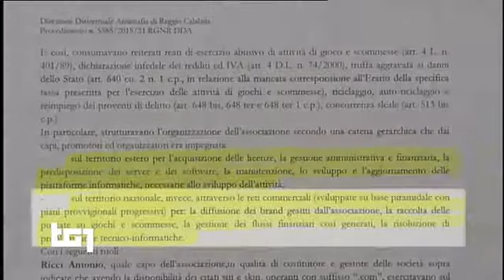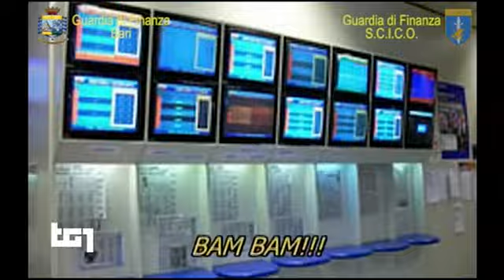(economia & giochi d'azzardo) mafie due punto zero TG1 14 11 2018